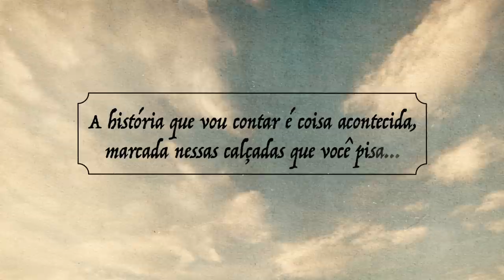Nos Tempos do Imperador: a vida do Imperador Dom Pedro II 👑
Do Golpe da Maioridade ao fim do reinado do Imperador (Selton Mello), animação conta um pouco sobre o período histórico do nosso Brasil e da novela, escrita por Alessandro Marson e Thereza Falcão, com direção artística de Vinícius Coimbra.

Narração: Gabriela Medvedovski
Texto: Elisa Ottoni